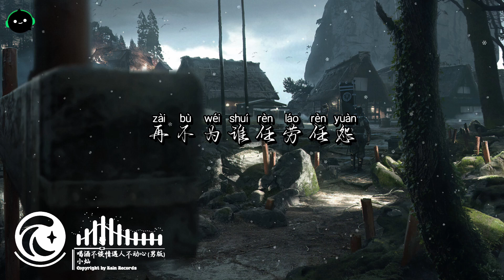喝酒不谈情遇人不动心 (男版) - 小灿 ♪「我视你如宝，你却把我当草，为你付出的一切。」这音乐一听就上头 ♪【動態歌詞/高音質/Pinyin/Lyrics Video】♪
♫ Title: 喝酒不谈情遇人不动心 (男版) - 小灿 | Uống Rượu Không Nói Chuyện Tình Cảm, Gặp Ai Cũng Không Rung Động - Tiểu Xán『我视你如宝，你却把我当草，为你付出的一切。』♪

◆ Tên tài khoản: LE DUC TINH
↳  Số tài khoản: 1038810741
↳  Ngân hàng: Vietcombank

Lyrics:

Thanks !